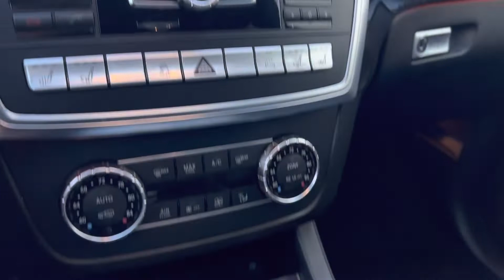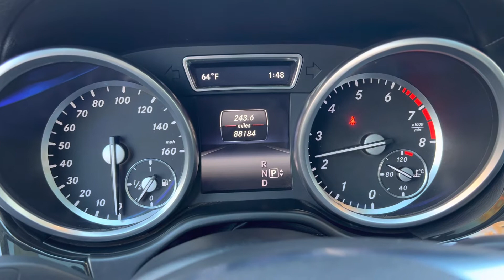For Sale 2015 Mercedes-Benz GL550 4MATIC - 555588